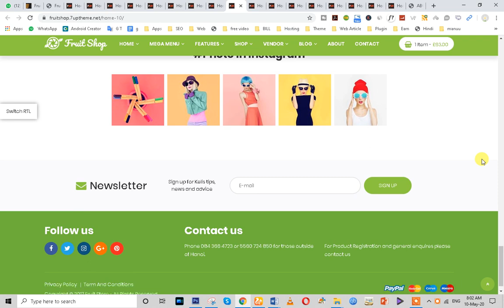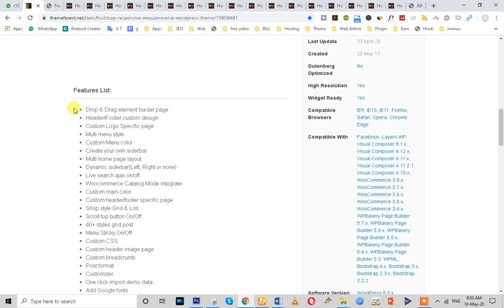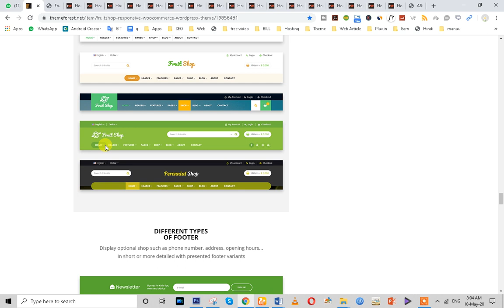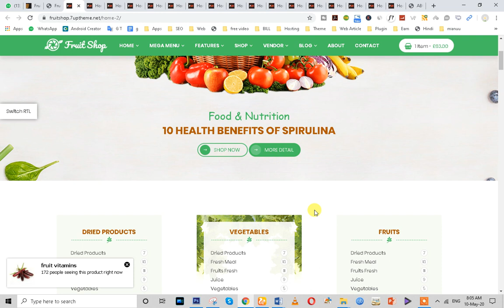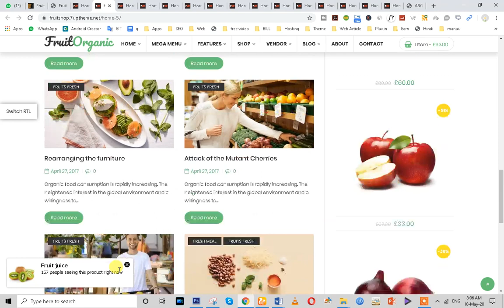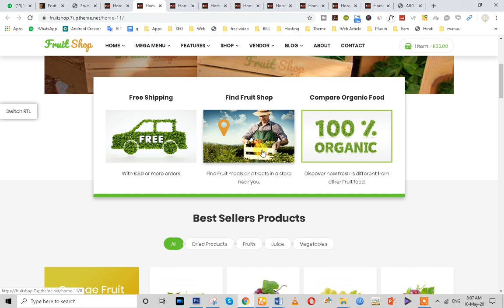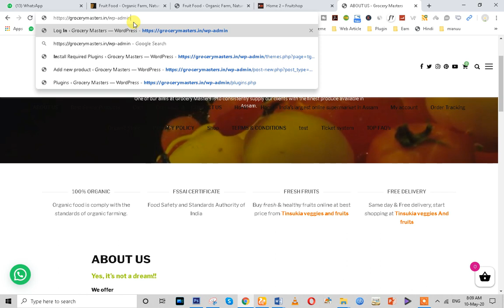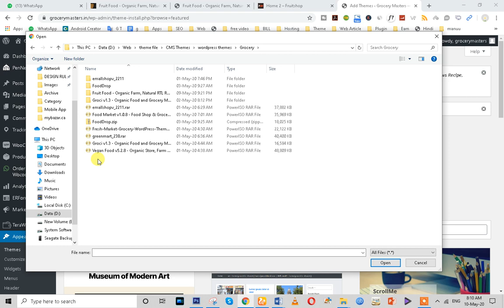Make Organic Grocery store from Home || Grocery Theme || Fruit Food - Organic Farm By Capital tech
In this video you can know about " Fruit Food - Organic Farm, Natural RTL Responsive WooCommerce WordPress Theme"

Features List:
 - Drop & Drag element buider page
 - Header/Footer custom design
 - Custom Logo Specific page
 - Multi menu style
 - Custom Menu color
 - Create your own siderbar
 - Multi home page layout
 - Dynamic siderbar(Left, Right or none)
 - Live search ajax on/off
 - Woocommerce Catalog Mode integrate
 - Custom main color
 - Custom header/footer specific page
 - Shop style Grid & List
 - Scroll top button On/Off
 - 40+ styles grid post
 - Menu Sticky On/Off
 - Custom CSS
 - Custom header image page
 - Custom breadcrumb
 - Post format
 - Customizer
 - One click import demo data
 - Add Google fonts
 - Theme Option
 - Blog tempalte + element
 - RTL support
- SEO Optimized
- Social Sharing Features
 - Homepage Layouts: More Amazing Concepts Are Coming Soon!
 - Fully Responsive (Tested on Multiple Devices)
 - Modern & Clean Design
 - Mega Menu
 - Master Animation element/item
 - Validate HTML5 Code
 - Cross-browser compatibility: Firefox, Safari, Chrome, Opera, IE 9+
 - Flat Design Style
 - Documentation + FAQ Page
 - FAST Support & Updates
And Much Much More?
Product/Shop features:
Shop filter ajax On/Off
Mini cart ajax
Product trending
Wishlist click notification
2 style display attribute product
Custom shop column
20+ styles grid product
Custom size thumbnail with product list
Custom shop number
Widget filter with shop
Products list element
Products tab element
Widget filter
Plugins uses:
Contact Form 7
Woocommerce
WPBakery Page Builder (Save: $64)
WooCommerce Extra Product Options (Save: $25)
Slider Revolution Responsive WordPress Plugin (Save: $26)
Option Tree
MailChimp for WordPress Lite
Yith Woocommerce Compare
Yith Woocommerce Wishlist
7up Core
Plugins compatible:
WPML Multilingual CMS
WC Marketplace
WC Vendors
Loco Translate
Polylang
Yoast SEO
Some Dokan Plugins
Some YITH Plugins
Woo Multi Currency
JivoChat Live Chat [Official]
More+++

Fruit Shop is a Premium eCommerce WordPress Theme with WooCommerce Webshop integration that offers you a wide variety of easy to use customisation options and features. It is perfect to sell all sorts or organic and eco and farm products like food, fruits, cosmetics, seeds, fruits, coffee and more!